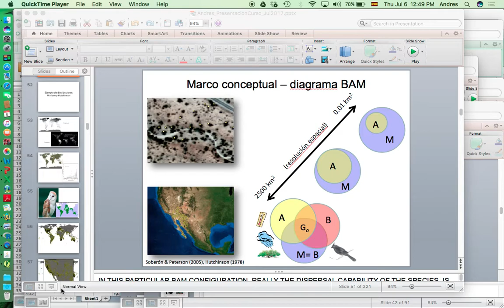Curso Modelage de Nicho Avanzado - INECOL - Julio 2017 - 11c